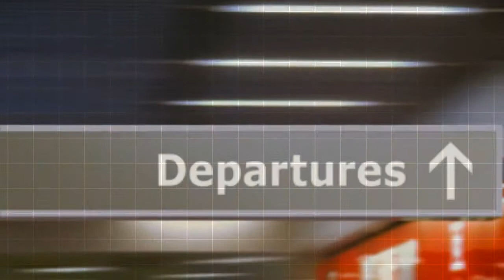Limousine Tour in Oakland - Call Now